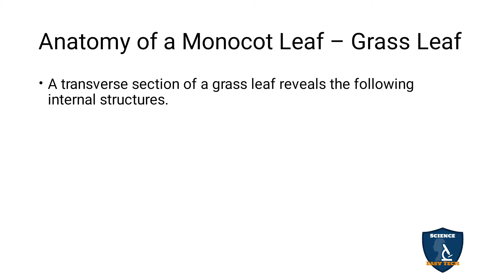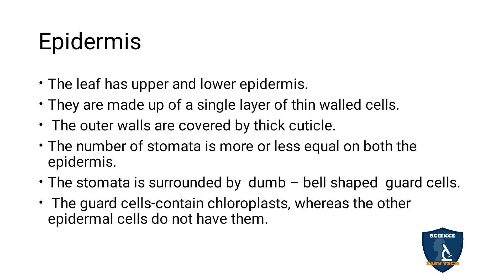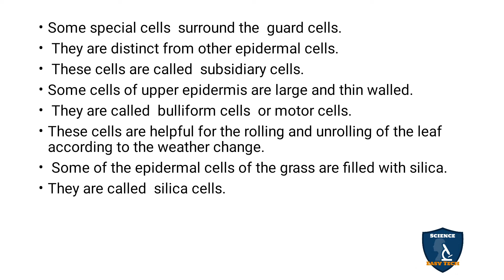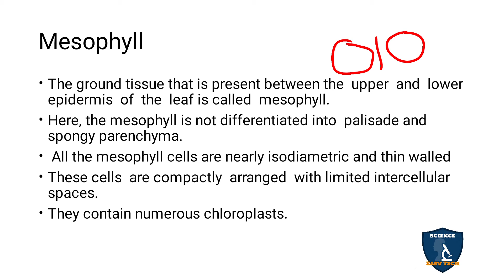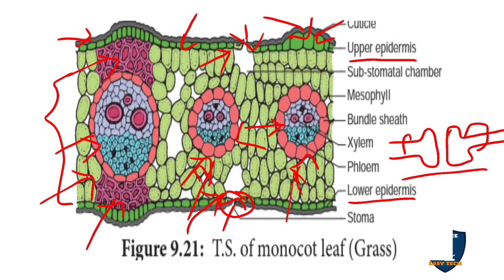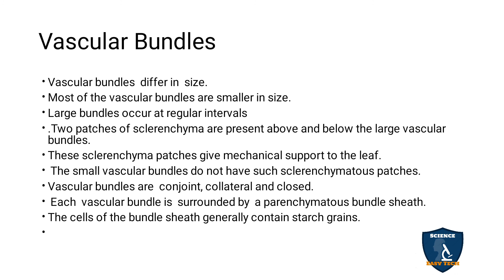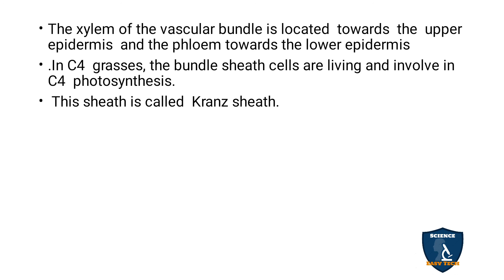Anatomy of a Monocot Leaf Tamil | Tissue and Tissue System | Botany I Class 11 | TNSCERT | NEET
Anatomy of a Monocot Leaf in Tamil | Tissue and Tissue System | Botany | Science Easy Tech
Subject: Biology- Botany
Class: 11
Unit : 4 Plant Anatomy
Chapter 9 Tissue and Tissue System
Syllabus: TNSCERT
Topic : Anatomy of a Monocot Leaf in Tamil
Anatomy of a Monocot Leaf- grass Leaf
Epidermis
Mesophyll
Vascular Tissues